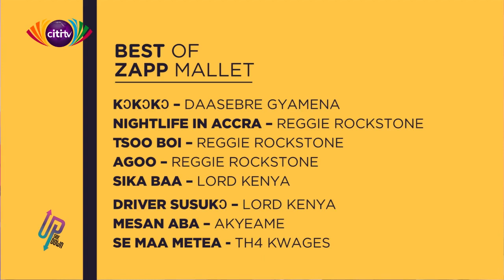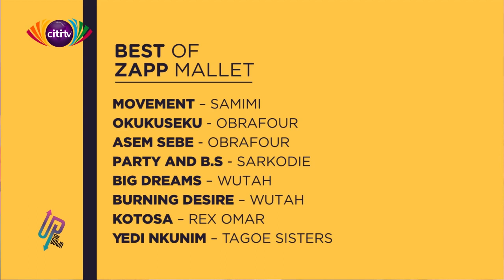Zapp Mallet talks about his illustrious music career and some of his biggest music hits |Upside Down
The legendary music producer, Zapp Mallet, joins Frema Adunyame and Ato Kwamina to talk about his music career, his creative process and some of his biggest music hits.